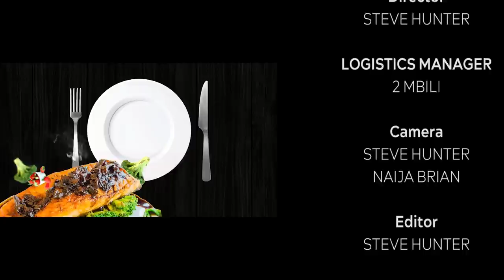KulaCoolerShow: Presenter Ali - I left Employment for YouTube Content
One of the most celebrated content creators in kenya presenter Ali sits down with OgaObinna on KulaCoolerShow amidst all the drama and this was the vibe.

TAXI PROBLEMS

TOXIC BOYFRIENDZ

FIRST TIME.

MY MUSIC

OBINNA LIVE